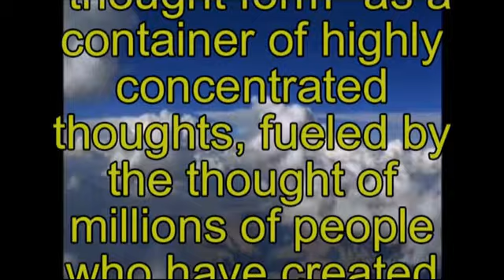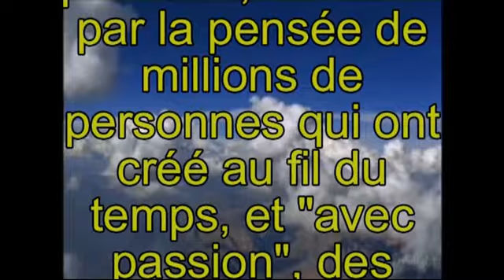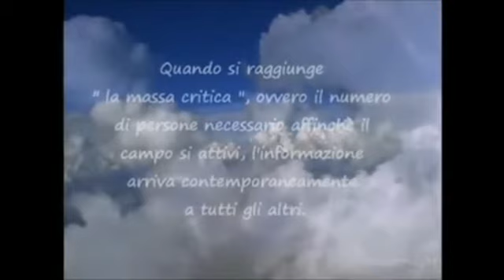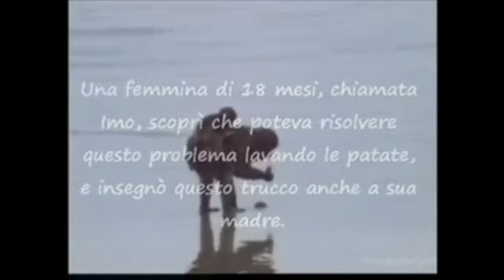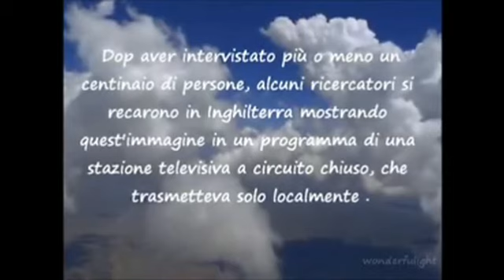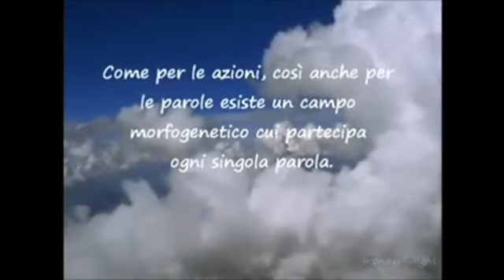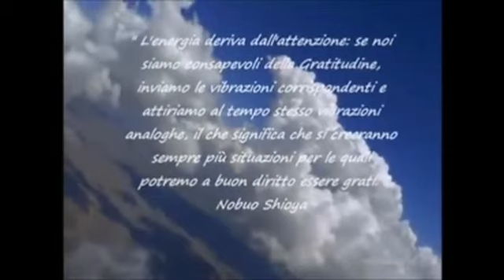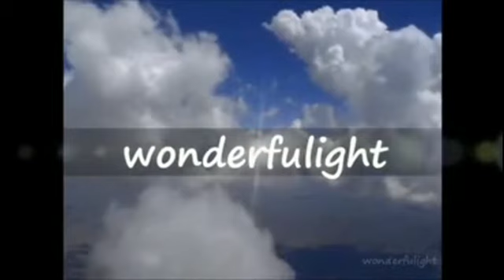Evolvenza - La forma pensiero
- La "forma pensiero" è un contenitore di pensieri altamente concentrato.
- The "thought form" is a container of highly concentrated thoughts.
- La "forme pensée" est un conteneur très concentré de pensées.